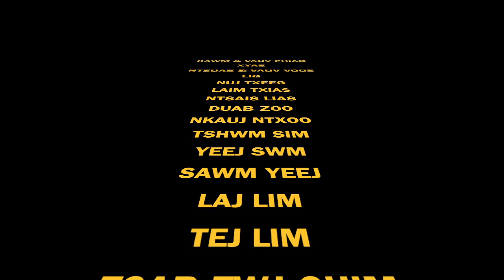Kuv Niam Hnub Yug 01•01